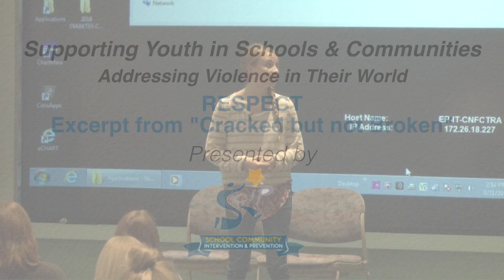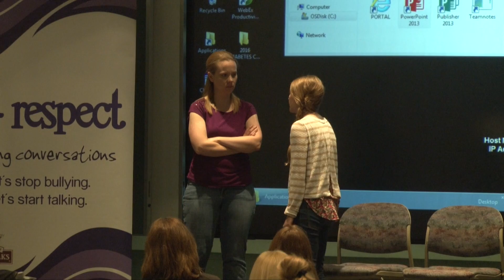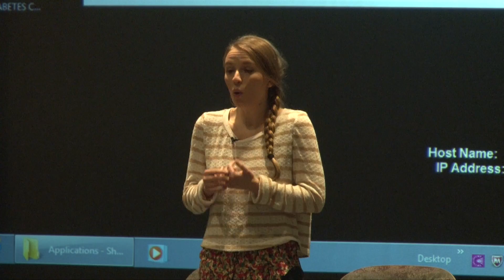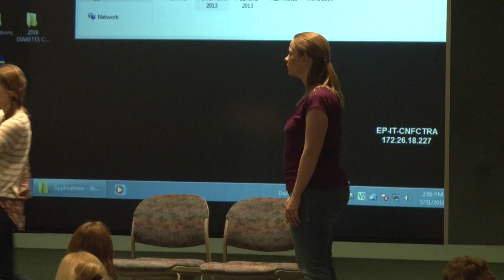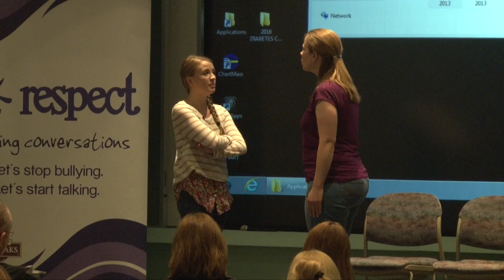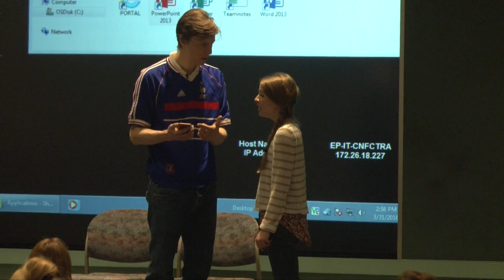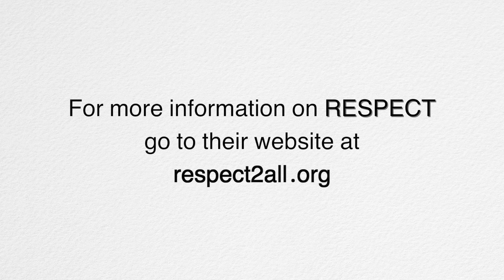SCIP Conference 2016: RESPECT (Excerpt from "Cracked but not Broken")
Follow the 10 Health TV team on social media!